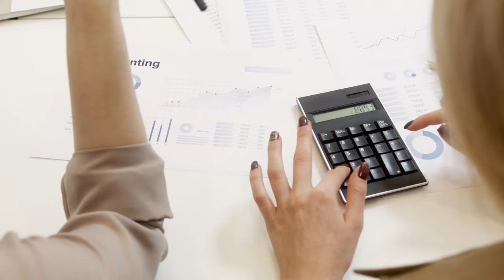NASPI COME RICHIEDERLA - Quale importo paga la Naspi?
Naspi dove sei? Cosa Sei? Come devo fare ad ottenerti? E dove devo richiederti. Troppa confusione in testa? Tutto semplice, se ci sono riuscito io ad ottenerla, se stai fino alla fine del video, ti spiego tutto. La NASpI acronimo di (Nuova Assicurazione Sociale per l'Impiego) è un'indennità di disoccupazione introdotta in Italia a partire dal 2015, che ha sostituito la precedente la ASpI, acnonimo di
(Assicurazione Sociale per l'Impiego) e che viene erogato dall'INPS, come sostegno economico a tutte le persone, tipo me, che perdono il lavoro involontariamente e che hanno maturato un certo numero di contributi.
L'importo dell'indennità varia in base alla durata del precedente rapporto di lavoro e alla posizione contributiva del richiedente, ed è erogata per un massimo di 24 mesi.

🕘 Capitoli:
00:00 Premessa
00:14 Cosa e' la NASPI?
00:56 Quali Requisiti per la NASPI?
02:42 Ammontare Assegno NASPI
04:58 NASPI Anticipata
06:20 Tassazione NASPI
06:42 Conclusioni

✅ EvenFi-Criptalia: EvenFi.com/iorisparmio